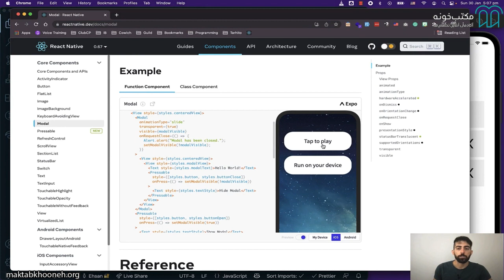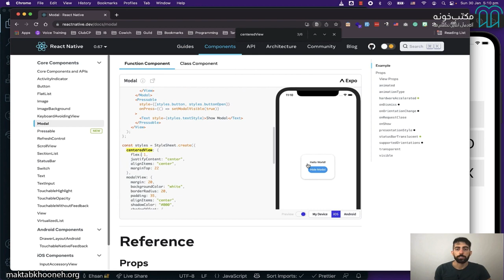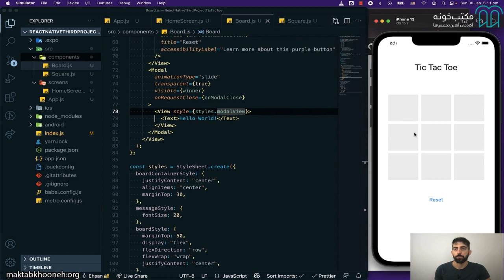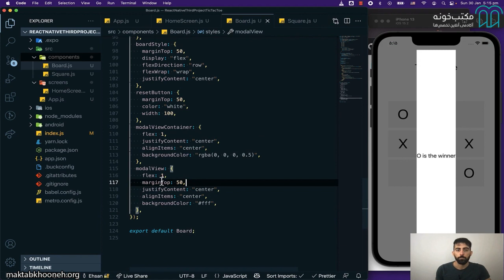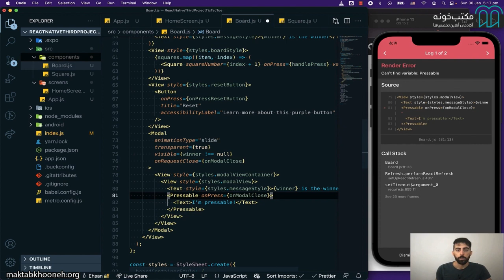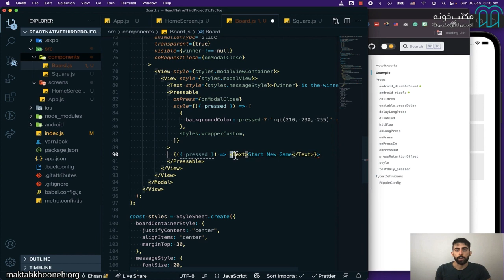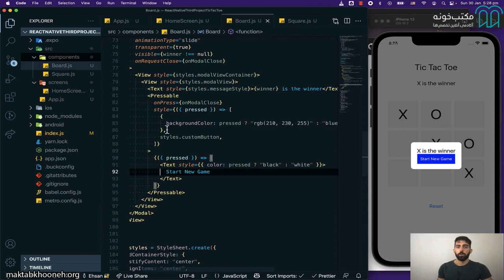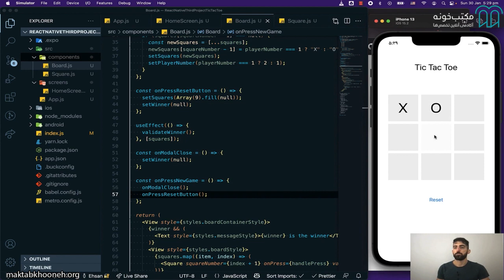آموزش React Native قسمت ۱۰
ری اکت نتیو یک چارچوب جاوا اسکریپت است که برای توسعه اپلیکیشن‌های موبایل برای iOS و اندروید استفاده می‌شود. این فریمورک برای توسعه برنامه‌های موبایل بسیار محبوب است و هم‌اکنون توسط شرکت‌های بزرگ دنیا موارد استفاده قرار می‌گیرد. دوره آموزش React Native با هدف آموزش این فریمورک محبوب در مکتب خونه تهیه شده است

استاد: احسان گازار
احسان گازار برنامه‌نویسی را از ۱۷ سالگی با QBasic شروع کرد و سپس زبان C و C++ را آموخت. از همان ابتدا علاقه‌ی زیادی به برنامه‌نویسی وب داشت. از همین رو چندین سایت برای سرگرمی با HTML، CSS و JavaScript طراحی کرد.
احسان گازار فارغ‌التحصیل مهندسی کامپیوتر، گرایش سخت‌افزار از دانشگاه خواجه‌نصیر است اما به دلیل علاقه زیاد او به برنامه‌نویسی وب، برنامه‌نویسی JavaScript را ادامه داد و تبدیل به Full Stack JavaScript Developer شد. وی از سال 90 در ایران در شرکت‌های معتبری مانند نت برگ به‌عنوان Back End Developer فعالیت داشته و از سال 95 تا سال 98 در سیدنی استرالیا به‌عنوان Full Stack JavaScript Developer مشغول به کار بود و از سال 98 در ملبورن استرالیا به‌عنوان مهندس نرم‌افزار مشغول به کار است و درحال حاضر به عنوان مدیر تیم برنامه نویسی فعالیت می‌کند. ایشان همیشه به آموزش علاقه‌‌مند بوده و دوره‌های مختلفی در زمینه Front End و سایر موضوعات برنامه‌نویسی تدریس کرده است.

برای مشاهده  آموزش ری اکت نتیو  در مکتب‌خونه از طریق لینک‌ زیر وارد شوید